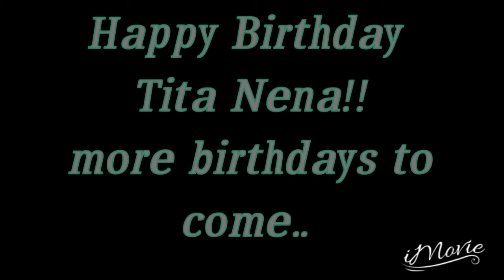Nena's Birthday Greetings.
kaye